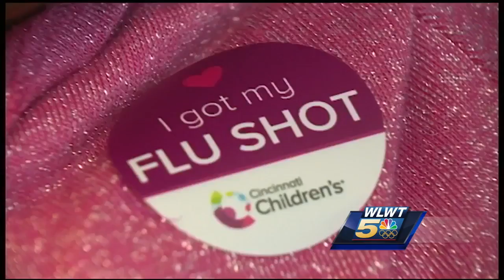Churches, first ladies team up for 'health day'